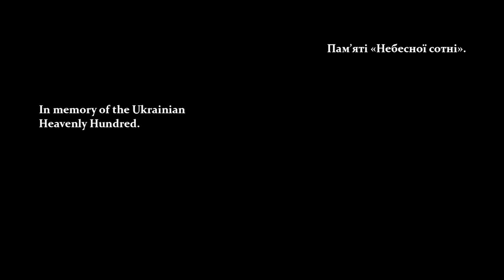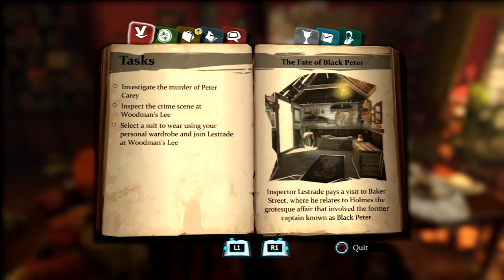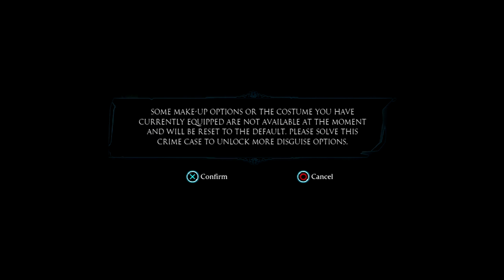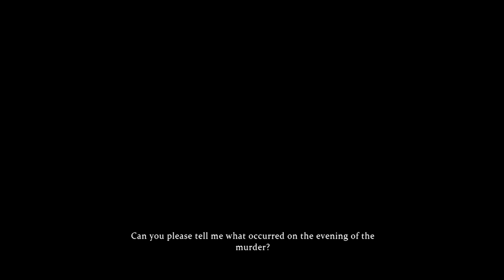THE GAME IS AFOOT | Sherlock Holmes: Crimes & Punishments | Part 1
Watson can be such a stick in the mud, I swear.

Zack's Twitter: @shinyzack
Rinny's Twitter: @WhiteMageRinny